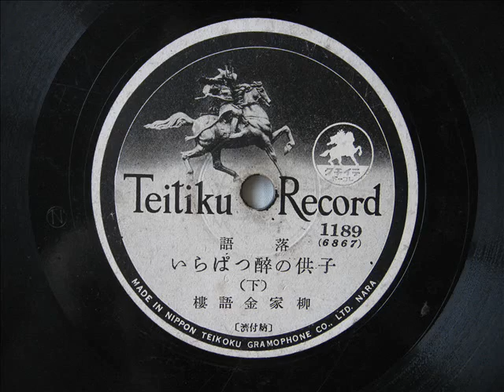柳家 金語樓 - 落語「子供の醉つぱらひ」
落語「子供の醉つぱらひ」
柳家 金語樓

Rakugo
"KODOMO-NO YOPPARAI"
Yanagiya Kingoroh